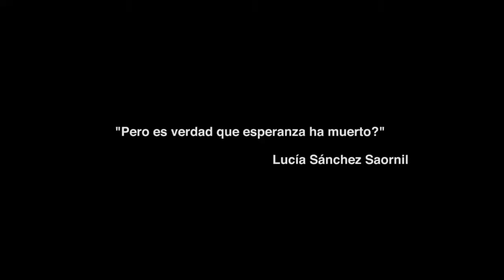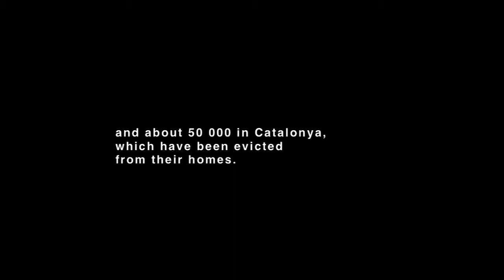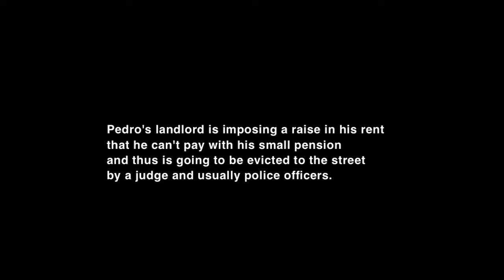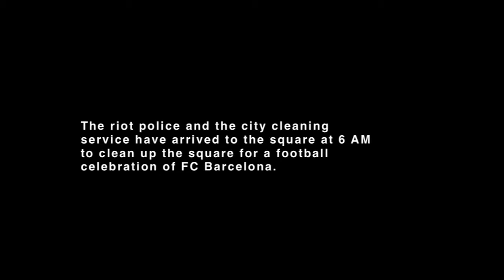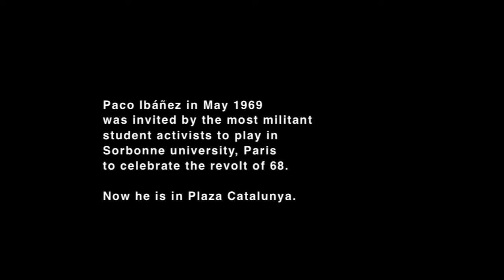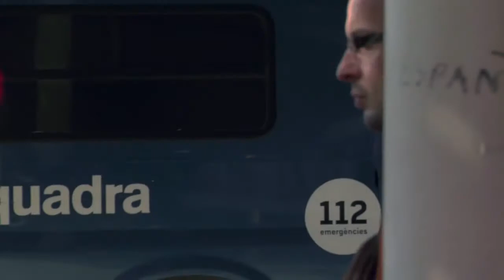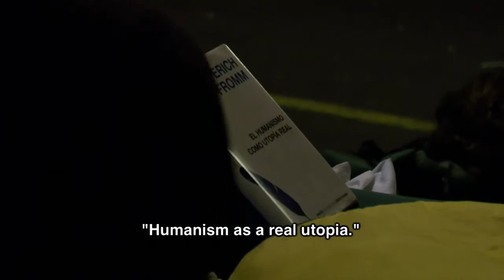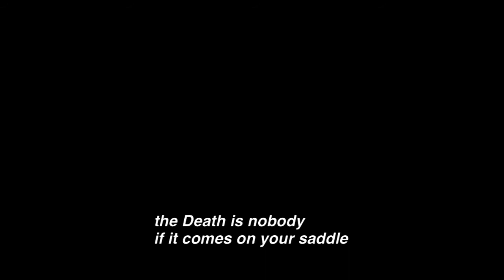Gritos En El Cielo -documentary (preview quality)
(descripción en castellano abajo)

A preview of Gritos En El Cielo (Shouts In The Sky) is an observational, direct cinema documentary about the political uprising in Barcelona 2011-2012. It was done by the filmmaker Sakari Laurila in collaboration with the Audiovisual commission of the 15M movement that was one of the collectives occupying Plaça de Catalunya in Barcelona for the summer of 2011.

The documentary tells the story of the occupation of the square, dream of a generation trying to imagine a different socio-political reality, struggles of workers of a local hospital that was going to be closed and an old man under threat of eviction for being too poor.

The story happens during a period of the modern neo-liberal economy, when tens of thousands of families were being evicted from their homes at the same time as banks were given hundreds of billions of taxpayers money to save them from the economic crisis.

Duration: 77min, video HD1080, colour. Directed by Sakari Laurila. Produced by Lumimaa Productions.

Gritos En El Cielo (Shouts In The Sky) es un documental de cine directo y de observación sobre el rebellion político en Barcelona 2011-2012. Fue realizado por el cineasta Sakari Laurila en colaboración con la comisión Audiovisual del movimiento 15M, que fue uno de los colectivos que ocuparon la Plaça de Catalunya en Barcelona durante el verano de 2011.

El documental cuenta la historia de la ocupación de la plaza, el sueño de una generación que intenta imaginar una realidad sociopolítica diferente, las luchas de los trabajadores de un hospital local que se iba a cerrar y un anciano amenazado de desalojo por ser demasiado pobre.

La historia sucede durante un período de la economía neoliberal moderna, cuando decenas de miles de familias fueron expulsadas de sus hogares al mismo tiempo cientos de miles de millones de dinero de los  contribuyentes se pasaron a los bancos para salvarlos de la crisis económica.